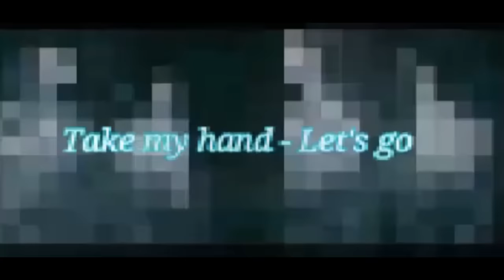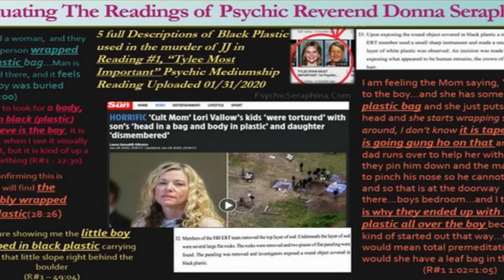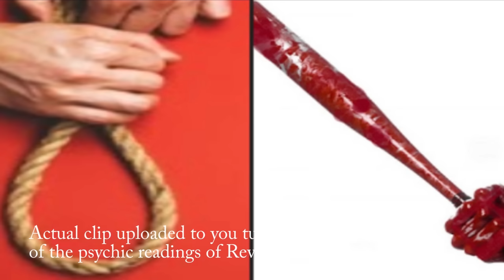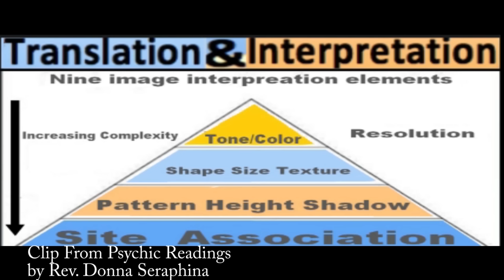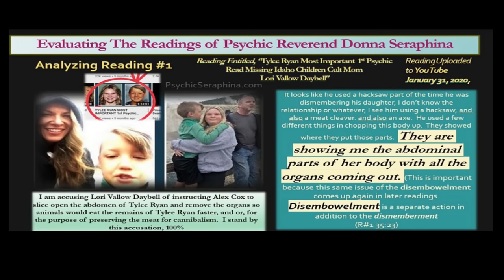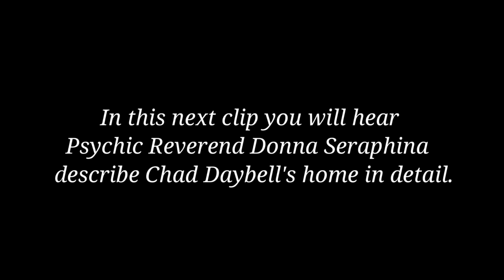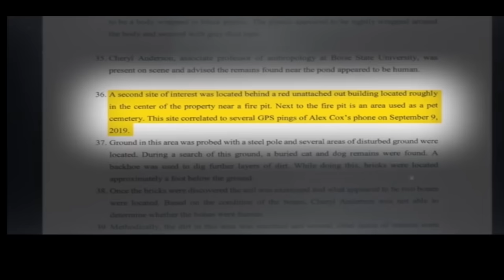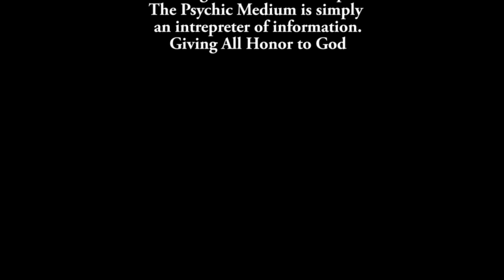Psychic Detectives Lori Vallow Missing Children Exposed by Reverend Donna Seraphina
A teenage girl, determined for the world to know why her mother murdered her is brought to a psychic medium and spiritualist reverend for help. On January 30, 2020, my deceased daughter Nicole brought a teenage girl. If my own daughter had not brought Tylee Ryan, I would have dismissed her outrageous story and never uploaded the clues that have described what happened to Tylee and her younger brother, JJ Vallow.

Hello Everybody,
I am happy to announce that I have successfully established a nonprofit to pursue our mission to “prove the afterlife one case at a time”.

To date, I and my team, with your support, have provided valuable information on hundreds of homicide cases which otherwise might never be solved through conventional means.

I am a spiritualist reverend with a background in criminal justice.  My skills as a psychic medium, combined with my background and along with your help, whether through financial donations or researching clues, have not only provided key information in cases, but have also proven the afterlife to thousands of avowed atheists, people who would have never stepped foot in a church.

This year I want to take our mission of proving the afterlife to the next level.  My goal is to raise the money to travel to the locations of cases I am working on right when my kind of help is needed.  Locations hold energy, and the clues I can gain, and follow will be invaluable.  Here is an example:
I was working on the case of the missing children of Lori Vallow.  Their names were Tylee and JJ.  During reading after reading a trapper would walk through the scene.  I had a team of researchers working with me to decipher and locate the clues; however, we could not solve this “trapper”.  After the remains of the children were in Chad Daybell’s backyard, neighbors contacted me and sent me the photo of the nearest street to where the children were buried, which was called “Trapper Lane”.  It could never be found on google maps because officially the government had renamed the street to a number.  The locals had left up the sign, and still called it by its old name, “Trapper Lane”.  If I had been able to travel to the location, I could have saved months of work and would have that place identified the first time I had driven by.

This is one of endless examples, and why it is so frustrating to do readings on these important cases, and yet, to attempt to direct anybody, or provide clues to things I have seen in my mind is futile.  I must go there if I am to be of any real help.  I have felt spiritually compelled to do this for several years.

In addition, I would like to present the proof of the afterlife wherever I can.

Here are ways you can donate whatever you can, knowing that you are literally helping save lives. THESE ARE THE VALID LINKS AS OF MARCH 2024

PsychicReverendDonnaSeraphina.com

Warm Regards,
Reverend Donna Seraphina Lambert
Golden Thread Spiritualist President, a 501C3

REMEMBER – I NEVER SOLICIT PAID READINGS ONLINE ON ANY PRIVATE MESSENGER.  THERE HAVE BEEN FAKE ACCOUNTS STEALING MY PHOTO AND VARIATIONS OF MY NAME THAT ATTEMPT TO STEAL $ BY SOLICITING PAID READINGS.  DO NOT FALL FOR THIS SCAM.

The only way to book a private reading is by emailing me.  There is a large waiting list.